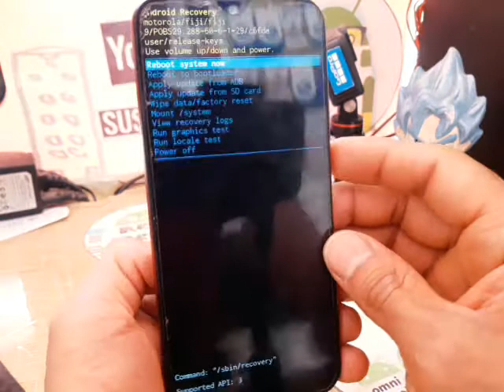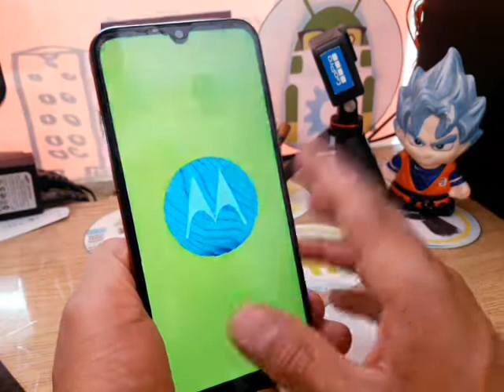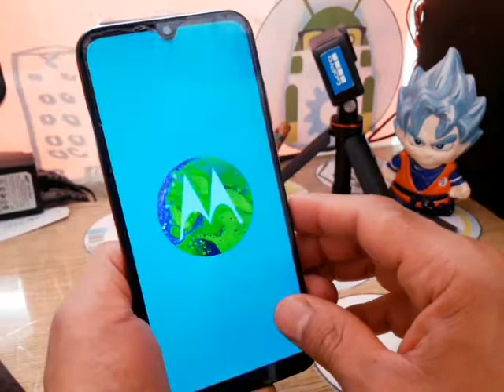como eliminar pin, patrón, contraseña motorola xt2053-2 como desbloquear / solución